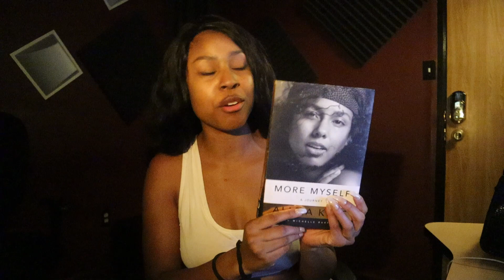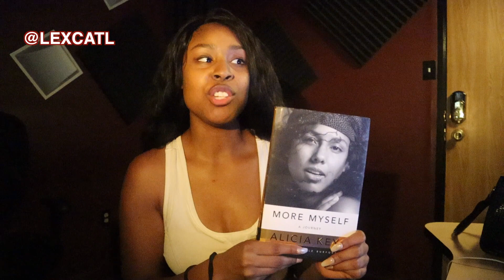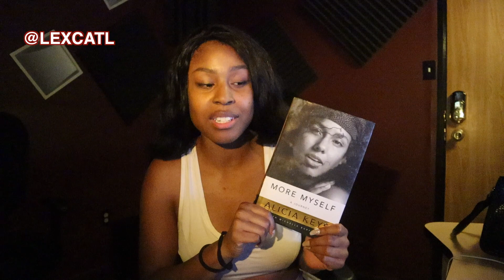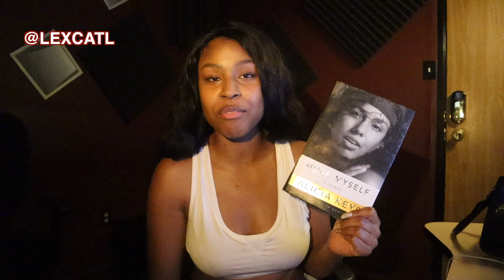BOOK REVIEW | "More Myself" by Alicia Keys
I LOVED reading this book from Alicia Keys! I really need more books by musical influences, especially women in the industry to help me know what to expect throughout my own journey.

Let me know what you think of this review and if you'll read for yourself! =)

Please support me by becoming a Patron on my Patreon As a Patron, you’ll get to see all my content AS SOON AS I POST, not when I schedule stuff to post, which is only once each week right now.

For all your beauty essentials including hair bundles, mirrors, curling wands, headbands, accessories, and more.

Visit Kemetic Knowledge for all your fitness clothing needs!

@pulchrboutique on Instagram. “If you look good, you feel good, and you do good! Shop Pulchr Couture today!